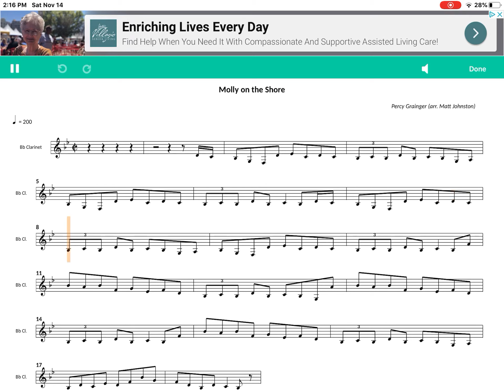Molly On the Shore